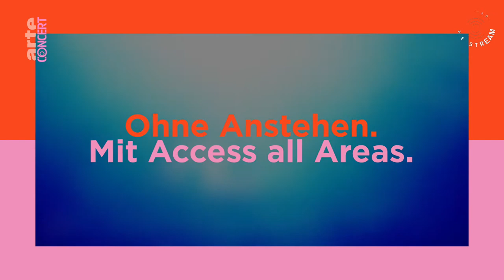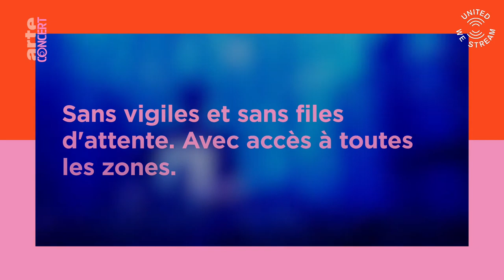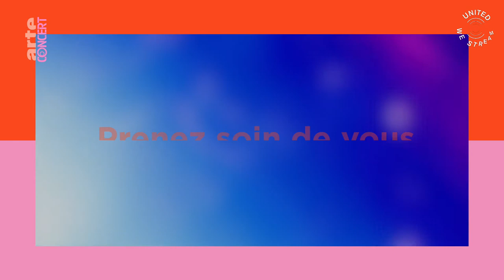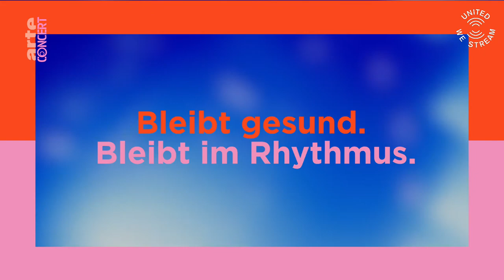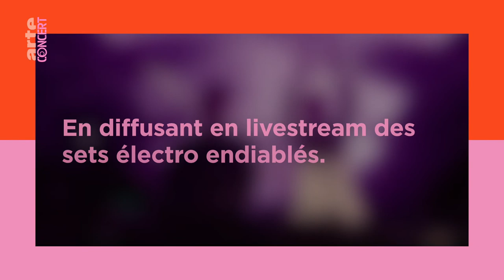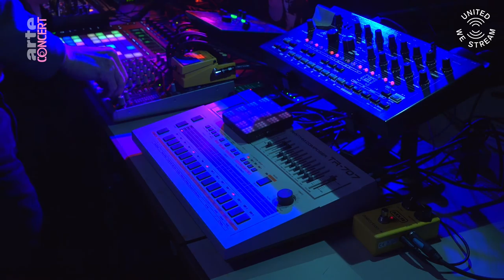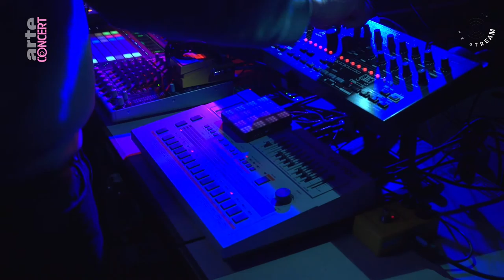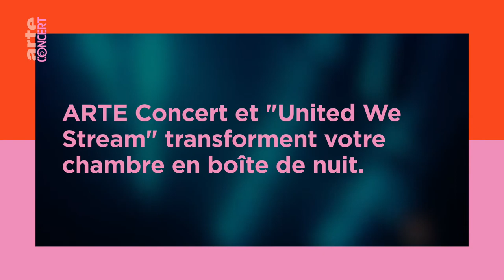UWS Global #9 Hamburg Golden Pudel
United We Stream Global opens its virtual doors for the 9th time.

Today live from Hamburg at Golden Pudel with

Rosaceae 19:00 -19:30
Andi Otto 19:30 - 20:05
Rvds 20:05 - 20:40
Pose Dia 20:40 - 20:55
Shari Vari 20:55 - 21:30
Quadratschulz  21:30 - 22:50

ARTE Concert vous propose le meilleur de la scène européenne sur tous vos écrans :